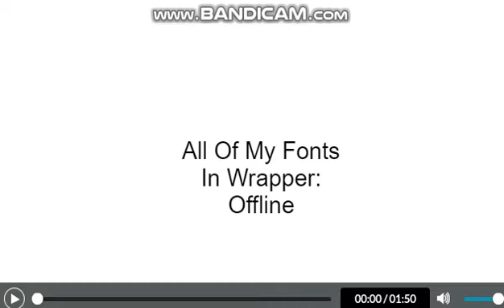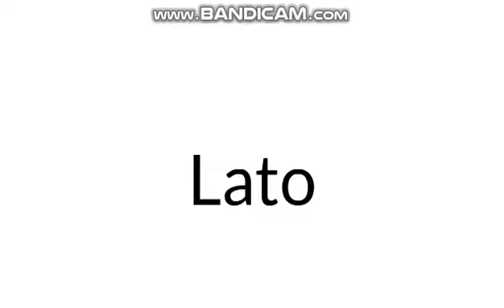All Of My Fonts In Wrapper: Offline.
Credit To @wrapperoffline4463